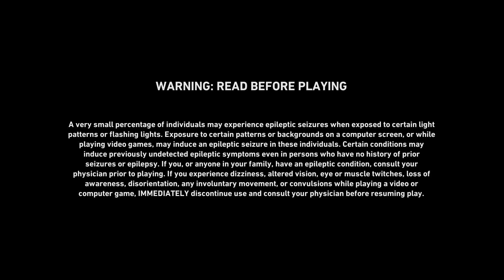Back 4 Blood:Gameplay👀Part-5 ( Search & Rescue "-" A Clean Sweep")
Back 4 Blood is a 2021 first-person shooter game developed by Turtle Rock Studios and published by Warner Bros Games.

Developer: Turtle Rock Studios

Release date: 7 October 2021

Modes: Multiplayer video game, Single-player video game

Nominations: The Game Award for Best Multiplayer Game

Composers: Nathan Whitehead, Martin Stig Andersen